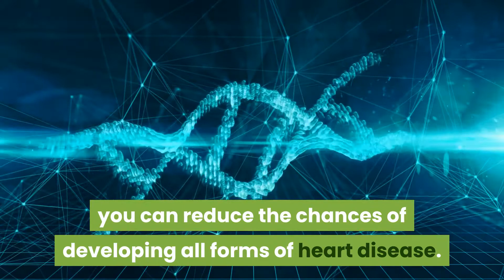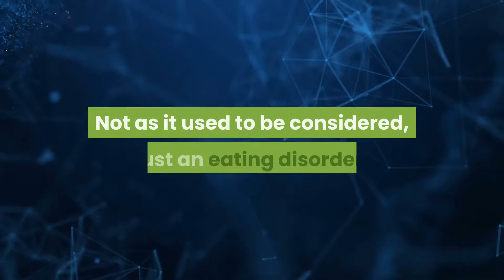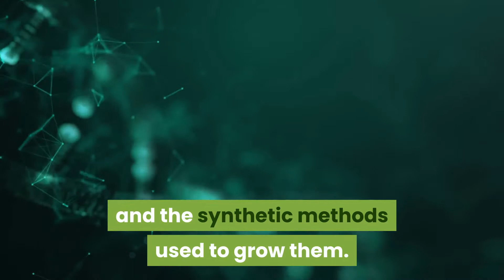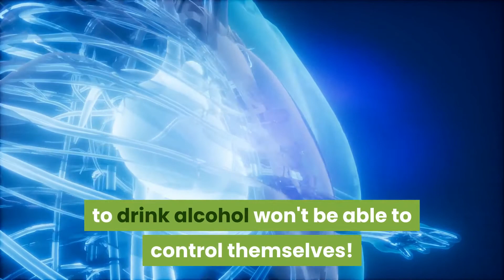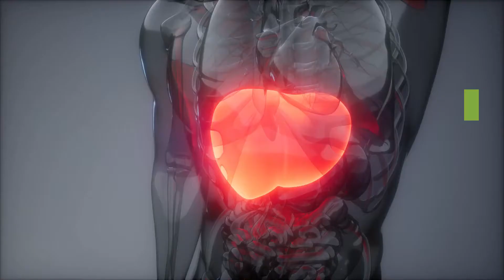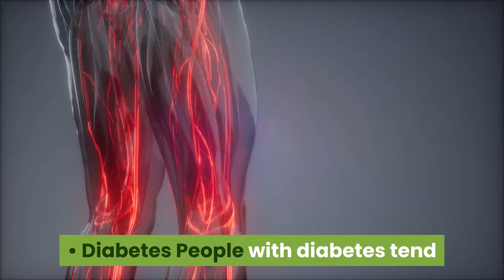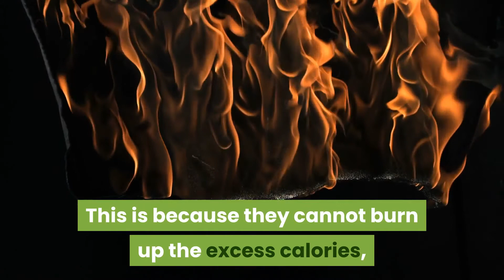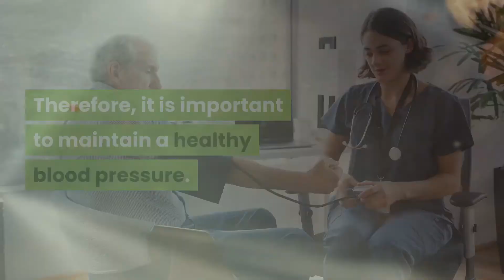Risk Factors for Heart Disease - Chapter 4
Risk Factors for Heart Disease
Genetic or Family History
Obesity and its Effects
Poor Diet
 The wrong foods
 Clogged Heart Vessels - Strokes
Smoking
Drinking
High Cholesterol
Diabetes
Physical Activity
How to Naturally Have a Healthy Heart